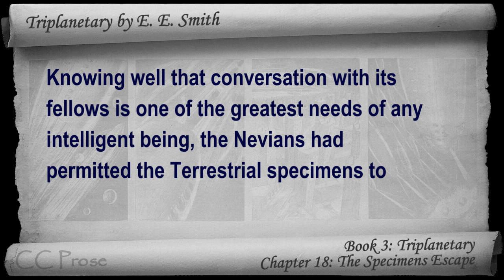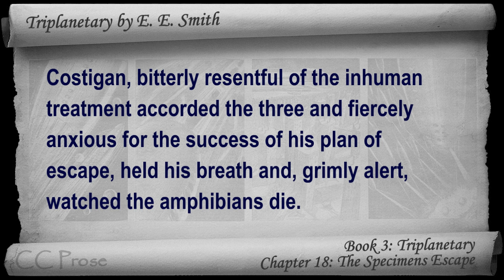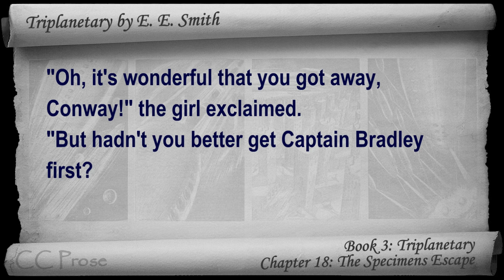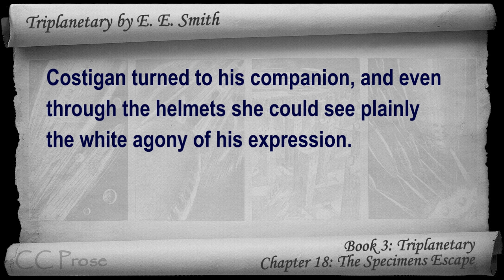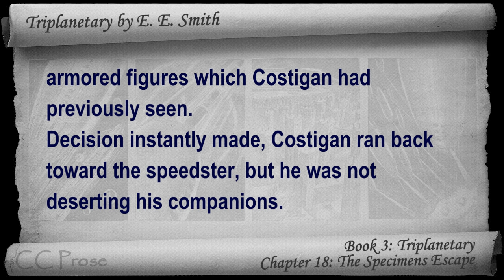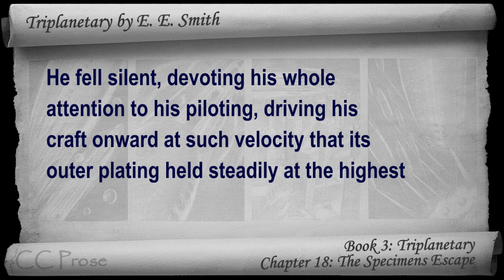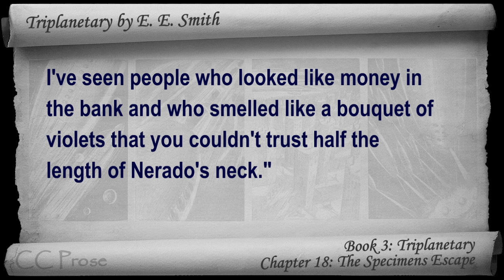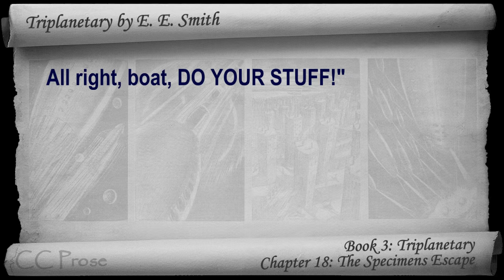Chapter 18 - Triplanetary by E. E. Smith - The Specimens Escape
Book 3: Triplanetary - Chapter 18: The Specimens Escape. Classic Literature VideoBook with synchronized text, interactive transcript, and closed captions in multiple languages. Audio courtesy of Librivox. Read by Phil Chenevert.